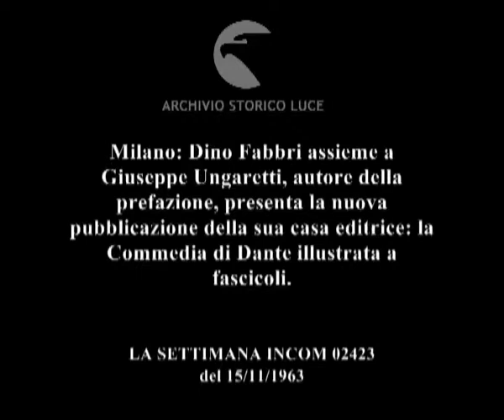Dante per tutti.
Milano: Dino Fabbri assieme a Giuseppe Ungaretti, autore della prefazione, presenta la nuova pubblicazione della sua casa editrice: la Commedia di Dante illustrata a fascicoli.
   Descrizione sequenze:Dino Fabbri si alza in piedi per tenere un discorso davanti ai presenti in sala ; un uomo sfoglia il fascicolo della Commedia di Dante pubblicata dalla Fabbri ; accanto a Dino Fabbri al tavolo della presidenza siede Giuseppe ungaretti che tiene un discorso ; pubblico applaude ; Dino Fabbri dà un bacio a Ungaretti ; Ungaretti firma delle copie dei fascicoli ;